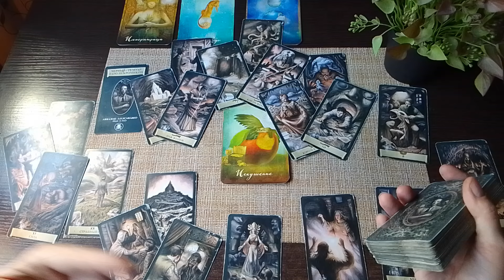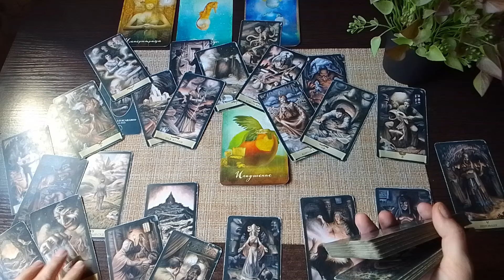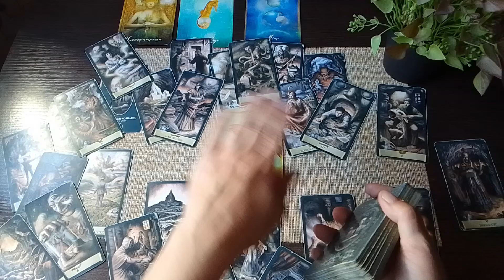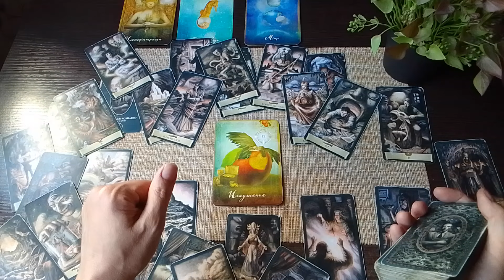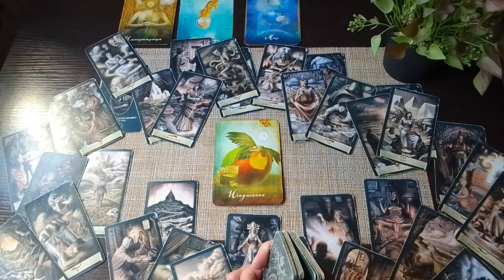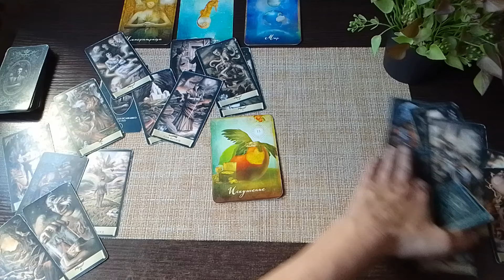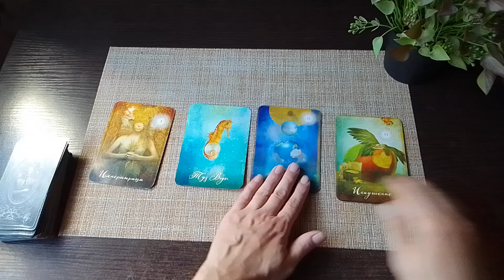События ближайших дней ( Вариант 4)